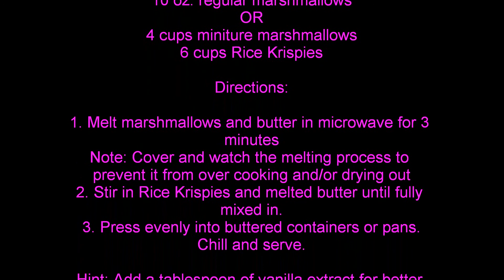Rice Krispies Squares